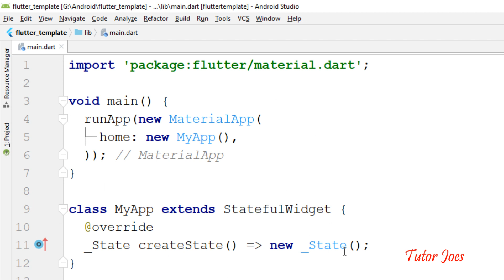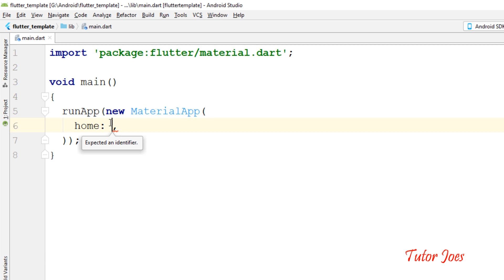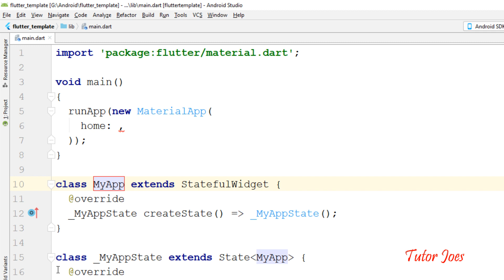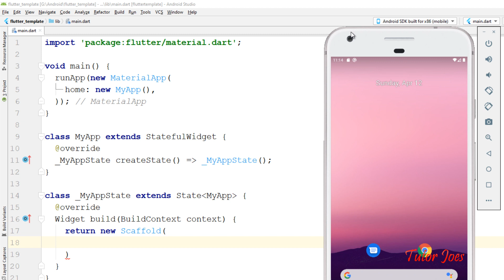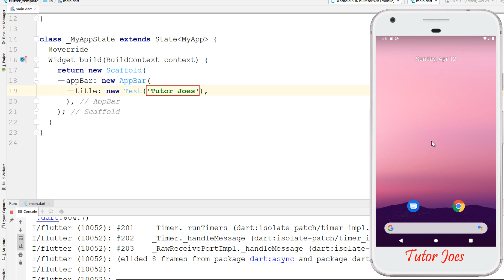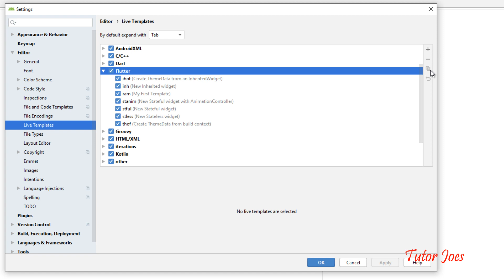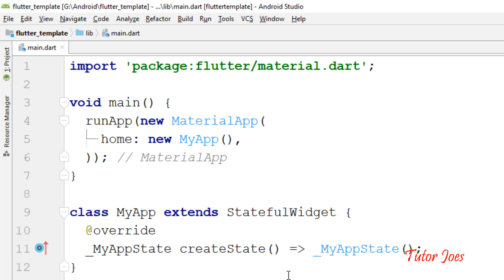Custom Live Template in Flutter தமிழ் | Mobile Apps Development | Android | iOS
What is Live Template in Android Studio Flutter?
Complete Flutter Tutorial for Beginners in Tamil